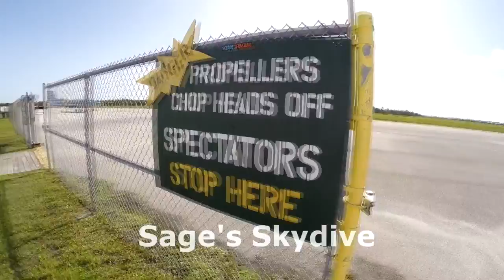Skydive Sebastian - Sage's Skydive